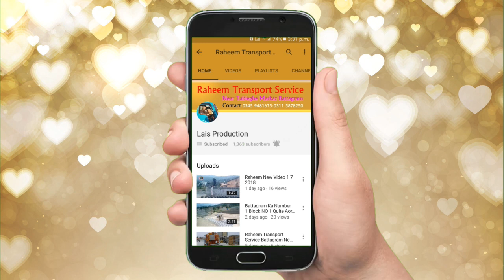snakes in Dangerous New latest Video/17Th/Aug/2018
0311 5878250